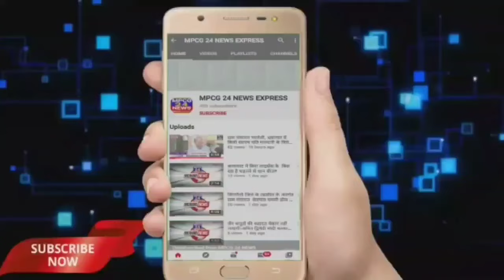नगर परिषद लांजी सीएमओ की कार्यप्रणाली से पार्षदो में असंतोष तत्काल पद से हटाने एसडीएम को सौपा ज्ञापन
*नगर परिषद लांजी सीएमओ की कार्यप्रणाली से पार्षदों में असंतोष, तत्काल पद से हटाने अध्यक्ष एवं एसडीएम को सौंपा ज्ञापन*

*लांजी से रिपोर्टर राजू रामटेक्कर की रिपोर्ट ।।*